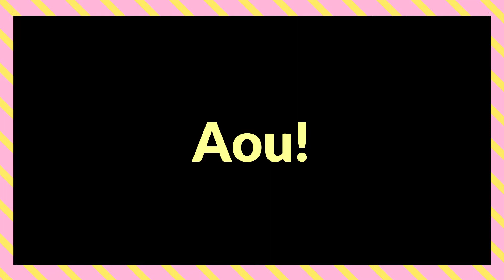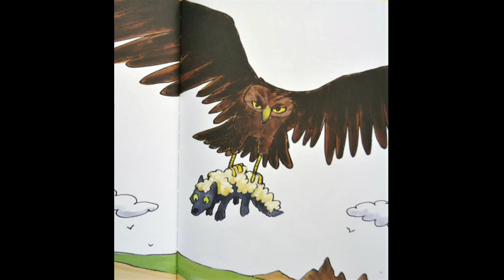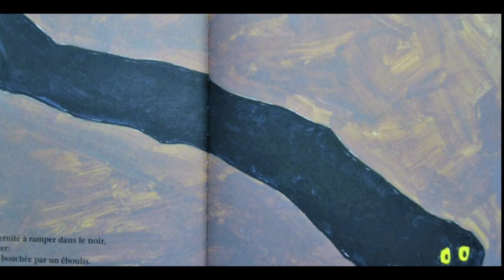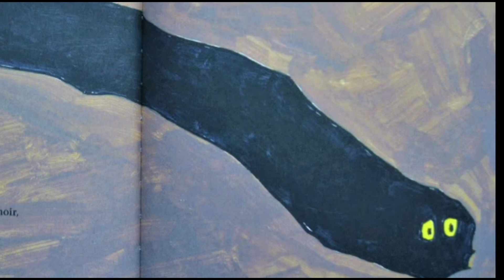Le loup qui voulait être un mouton, histoire sonorisée des élèves du groupe 122, école Gabrielle-Roy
Chanson "Loup à la lune", album Monde à part